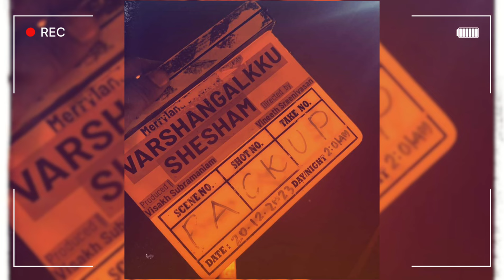ഇത് നമ്മുടെ പഴയ മോഹൻലാൽ. Varshangalkku Shesham Teaser.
ഇത് നമ്മുടെ പഴയ മോഹൻലാൽ. vVarshangalkku Shesham Teaser.

Movie Credits:

Written and Directed by Vineeth Sreenivasan
Cinematography : Viswajith Odukkathil
Music and Original Background Score : Amrit Ramnath
Editor : Ranjan Abraham
Production Designer : Nimesh M Thanoor
Costume Designer : Divya George
Production Controller : Sajeev Chandiroor
Chief Associate Director : Abhay Warrier
Makeup : Ronex Xavier
Lyrics : Bombay Jayashri, Vaisakh Sugunan, Manu Manjith, Vineeth Sreenivasan
Audiography : Vipin Nair
Sound Design : Sync Cinema
Thrills : Ravi Thyagarajan
Colorist : Srik Varier
VFX : Accel Media
Finance Controller : Vijeesh Ravi & Tinson Thomas
Merryland Production Manager : Jairam Ramakrishna
Stills : Bijith Dharmadam
Stills : Bijith Dharmadam
Publicity Design : Yellowtooths
Titler : Jerry
Subtitles : Vivek Ranjith
Distribution : Merryland Cinemas
Promo Cuts : Cutzilla Inc
Audio Partner : Think Music
Overseas Distribution Partner : Phars film
Marketing Partner : Kalyan Jewellers
All India Distribution : Merryland Cinemas